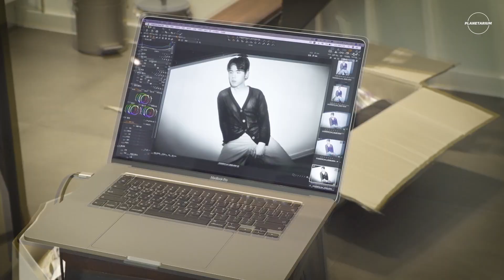[Behind the Scenes] 가호(Gaho) 'bnt' Interview Making Film (ENG SUB)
가호(Gaho) bnt 인터뷰· 화보 촬영 메이킹 필름

Gaho
The 2nd Mini Album
💎Diamond💎
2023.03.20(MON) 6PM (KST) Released